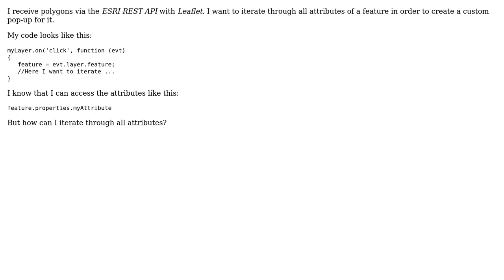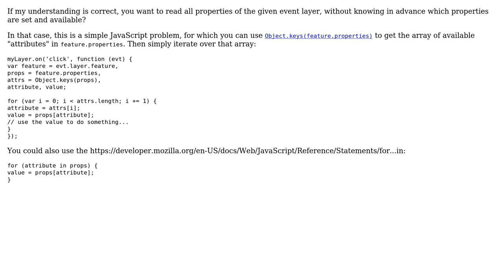GIS: How to iterate through the attributes of a feature in Leaflet?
With thanks & praise to God, and with thanks to the many people who have made this project possible! You are responsible for your own actions.